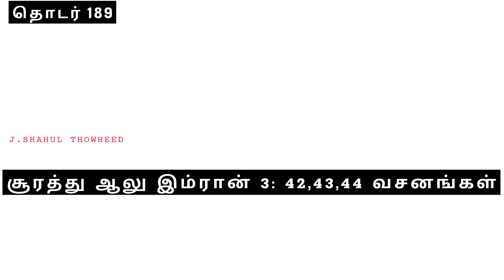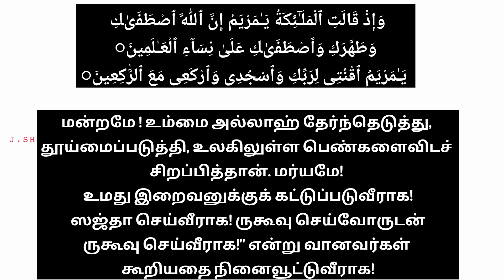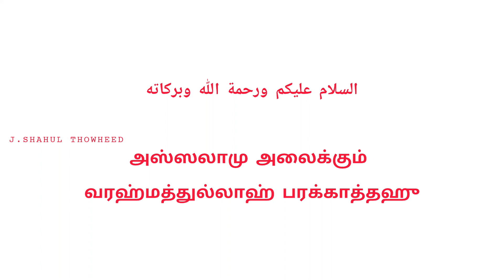189 குர்ஆன் சூரத்து ஆலு இம்ரான் 42,43,44 தமிழ் & அரபி QURAN SURATUL AALU IMRAN TAMIL & ARABI MP3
தொடர் 189

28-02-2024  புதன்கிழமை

சூரத்துல் ஆல இம்ரான் 42,43,44 வசனங்கள்  SURATHU ALU IMRAN

NABEELA